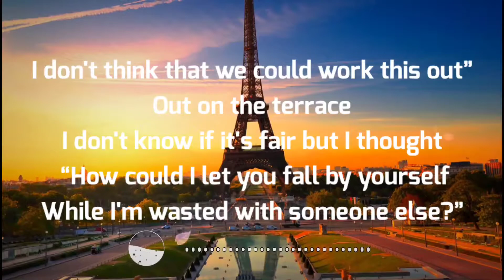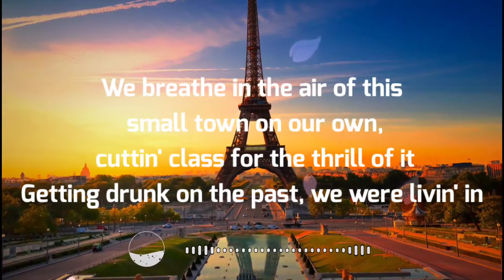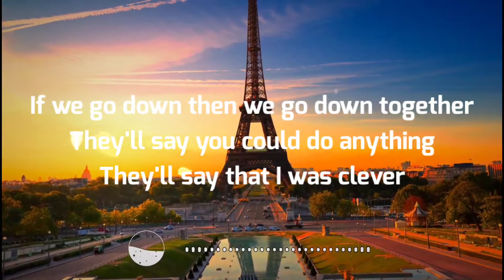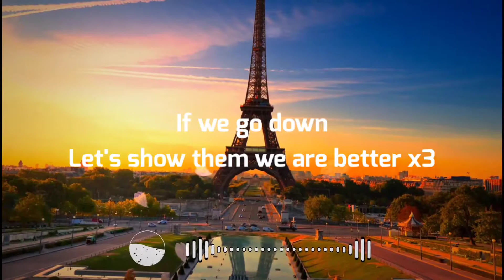Paris ( Lyrics ) • The Chainsmokers [ If we go down then we go down together ]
Lyrics -

00:00 [ Intro ]

00:08 [Verse 1: Andrew Taggart]
I don't know if it's fair but I thought “How could I let you fall by yourself

00:28 [Chorus: Andrew Taggart]

00:50 [Refrain: Andrew Taggart]

00:56 [Verse 2: Andrew Taggart]
Standing there with a frown and a cigarette
We breathe in the air of this small town on our own, cuttin' class for the thrill of it

01:16 [Chorus: Andrew Taggart & Emily Warren]

01:35 [Bridge: Emily Warren & Andrew Taggart]

02:04 [Chorus: Andrew Taggart & Emily Warren]

02:31 [Post-Chorus: Andrew Taggart & Emily Warren]

02:50 [Refrain: Andrew Taggart & Emily Warren]

03:23 [ Thank You ]

Follow Chainsmokers On -